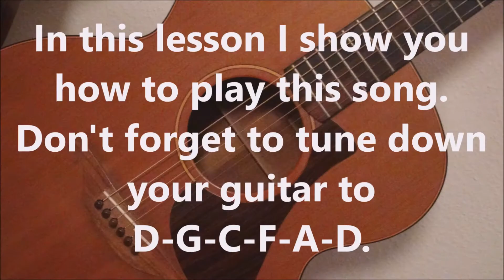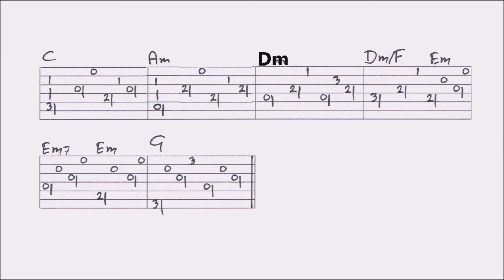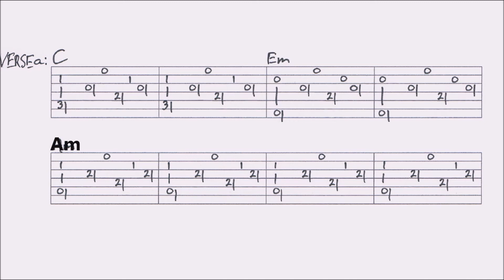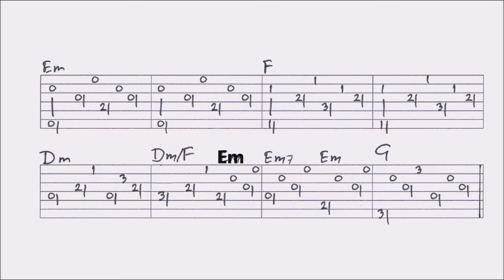THE HIGHWAYMAN - PHIL OCHS fingerstyle GUITAR LESSON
In this lesson I show you how to play this song. You’ll find a VIDEOTAB of this arrangement at the end of the video. For the FULL TAB of this lesson (renewed): go to my